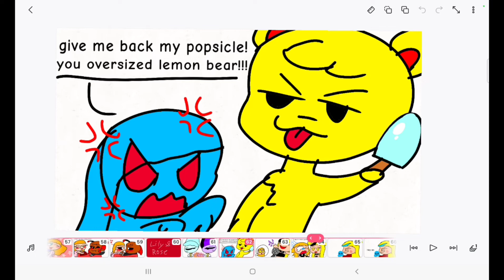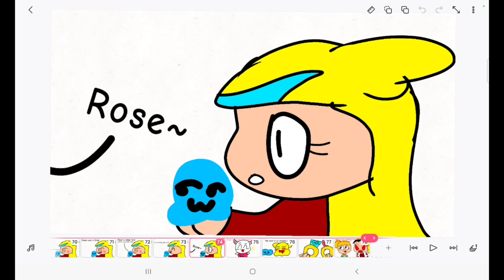Lily Fan art 6 animated style 😘🤗🤭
pls don't hate it I worked so hard